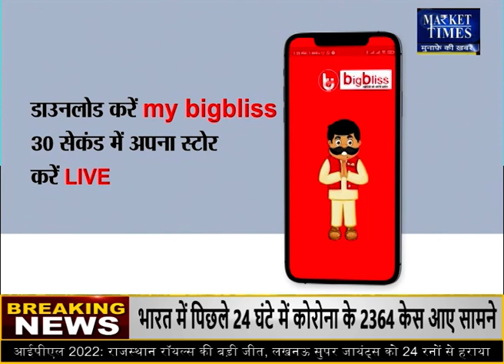भारत का खल का निर्यात बढ़ा लेकिन सरकार कर रही सोया खली का आयात !